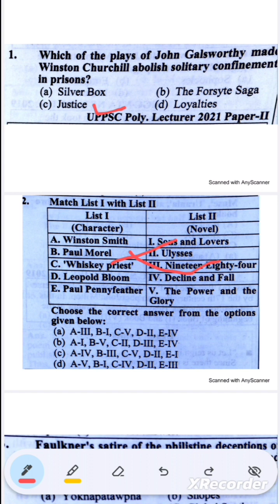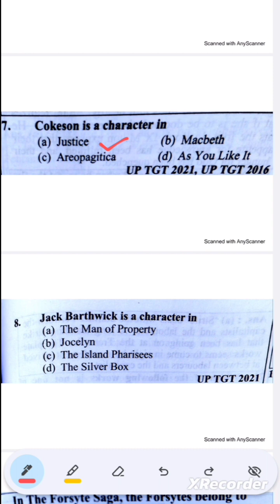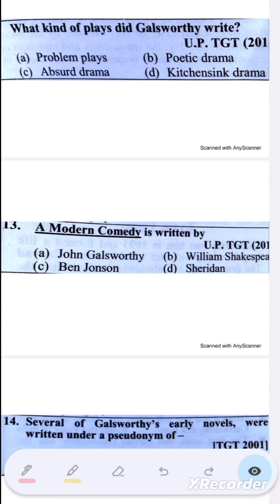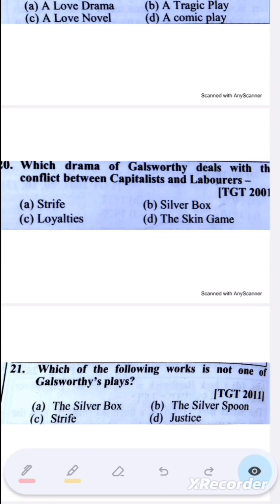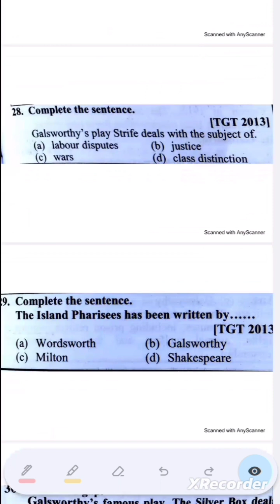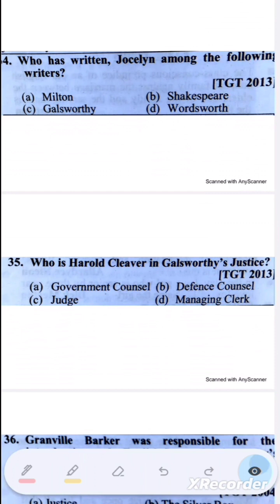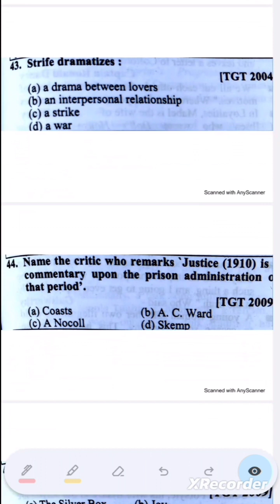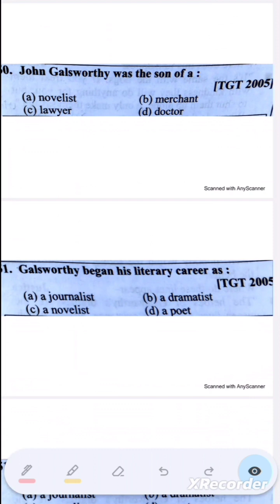up tgt english john Galsworthy ke mcq previous year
John Galsworthy previous year mcq